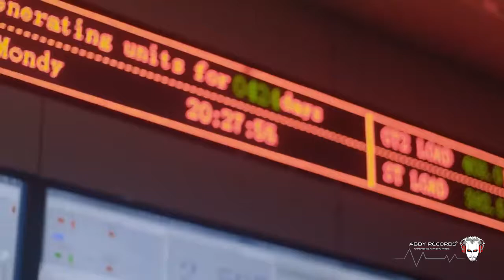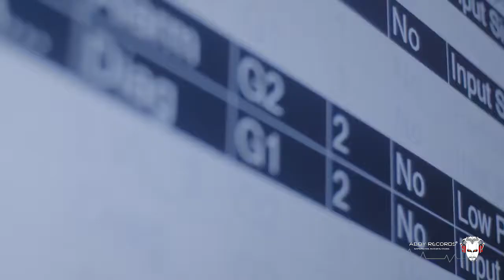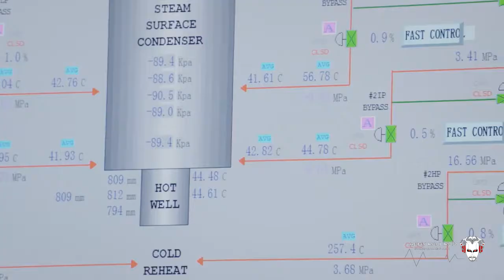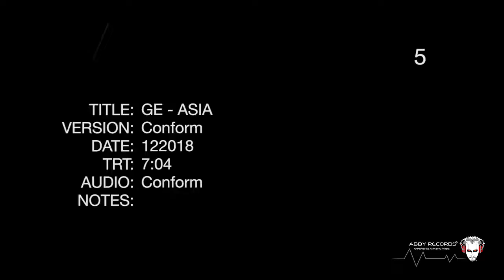Partnering for Power a documentary by CNN International and General Electric (2018)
A documentary by CNN International about how having a global collaboration with a power company General Electric, local power shortages were dealt with in Pakistan by introduction of new power technologies.

Location Sound By: ABBY Records